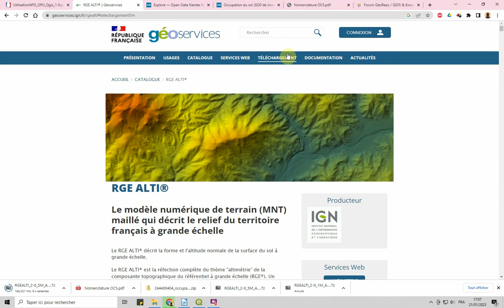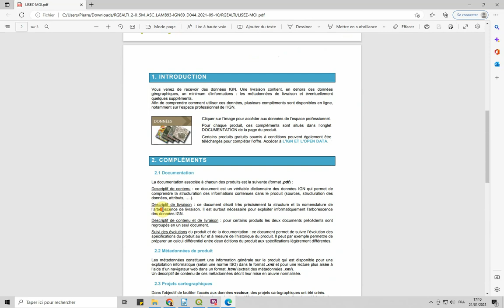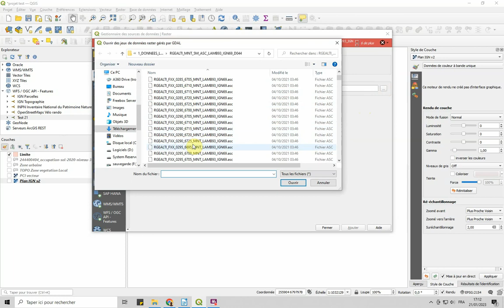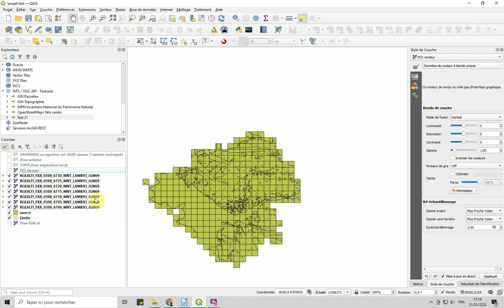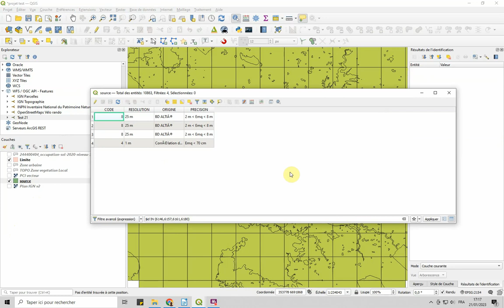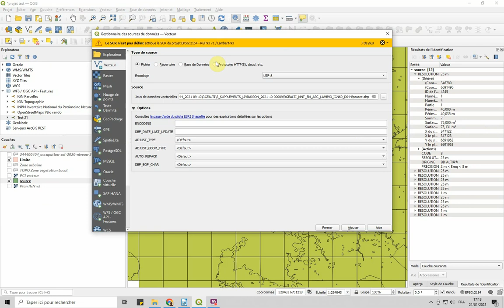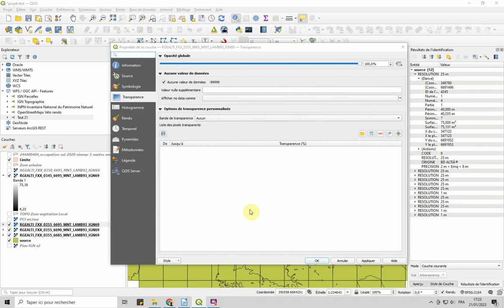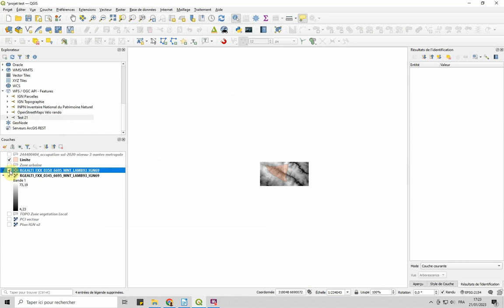qgis 05 - RGEALTI et quête des dalles ad hoc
Téléchargement et extraction
Fichiers ASC
Règle de nommage et logique 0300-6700 = colonne - ligne donc 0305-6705 se trouve à droite et haut dessus
Laborieux